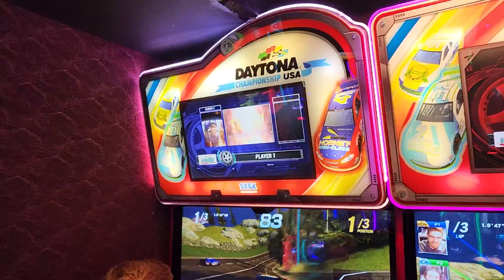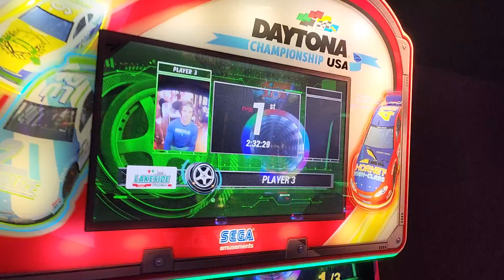NASCAR game in Vegas